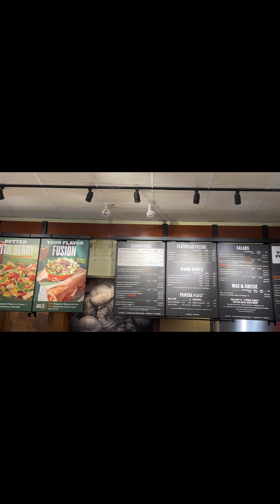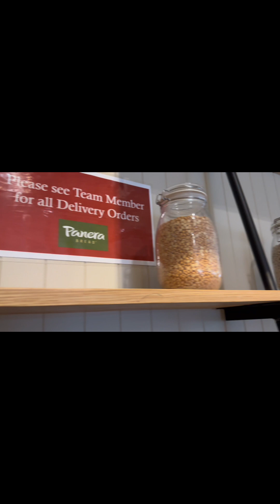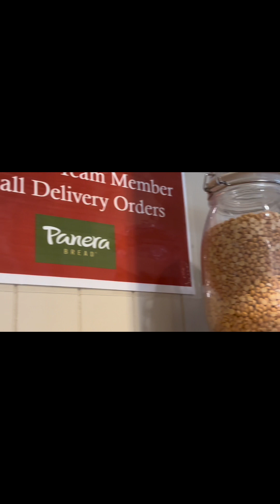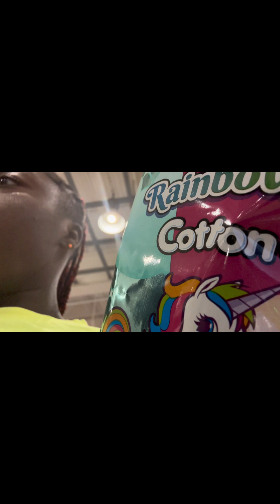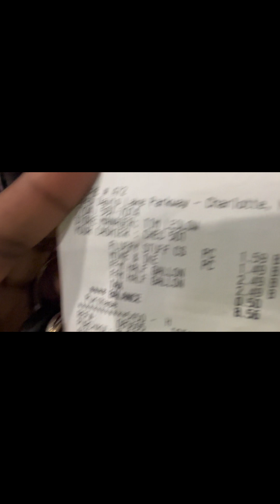Mini vlog - Come along SPB SQUAD 🍭